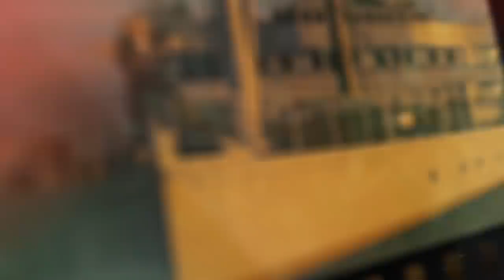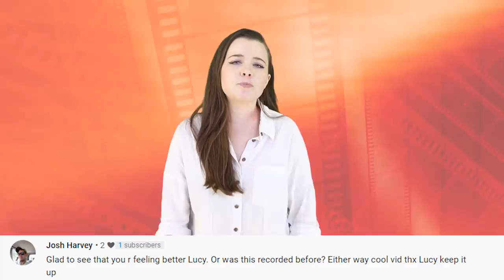Top 10 Horror Movie Actors You Won’t Believe What They Look Like In Real Life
If you’re a fan of horror, you will be familiar with names like Freddy Krueger, Michael Myers, Leatherface, even Pinhead, however, you may not be familiar with the actor under the makeup, or beneath the mask. These actors have played some of the most iconic horror movie characters in history, yet you may not recognize them if you passed them in the street. So today on Top 10 Beyond The Screen, I’m going to be counting down our list of the Top 10 Horror Movie Actors You Won’t Believe What They Look Like In Real Life.